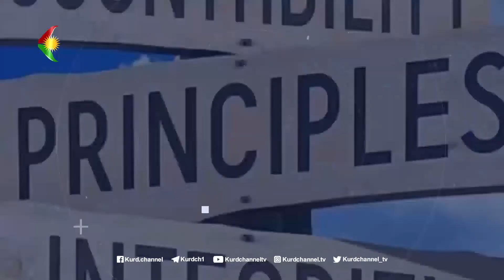دیالوگ - موضوع برنامە: قیام سراسری و موضع اهل سنت کوردستان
مهمان برنامە: فردین باسامی، سخنگوی جبهە اهل سنت ایران - سوئد
مجری و تهیەکنندە: آزاد مستوفی